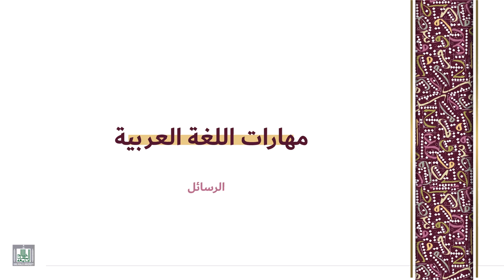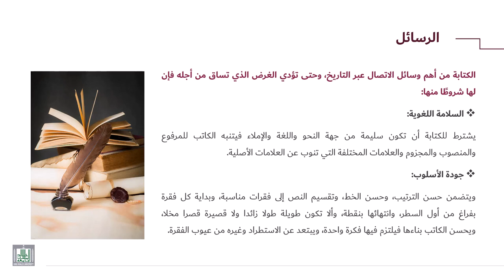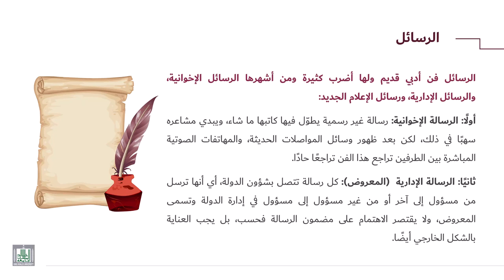مهارات اللغة العربية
الرسائل شروط وامثله